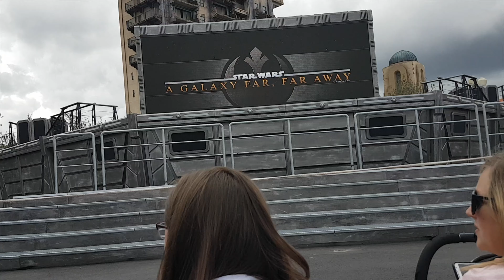STAR WARS A Galaxy Far, Far Away FULL SHOW - Walt Disney Studios Park Paris August 2017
STAR WARS A Galaxy Far, Far Away FULL SHOW at Walt Disney Studios Park,  Disneyland Paris in the summer of August 2017